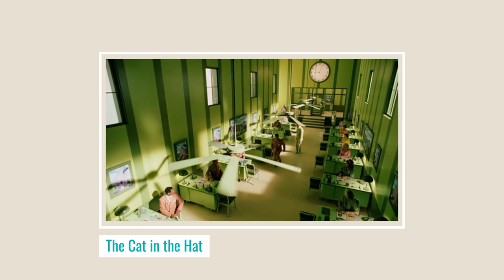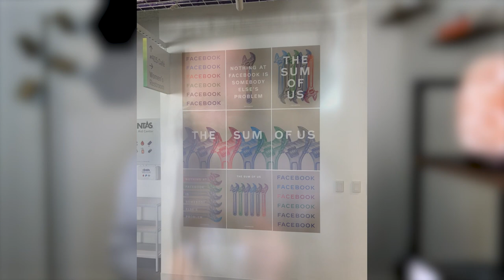How To Get Promoted At Meta(Facebook) But Reprimanded At Other Companies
How Do You Get Promoted?

What soft skills will make you successful at Facebook?

And why will they get you reprimanded at other companies

1:05 Skill 1 - Treating every problem like your problem
5:06 Skill 2 - Concept of selling your work
8:40 Skill 3 - Showing emotions with emojis (Just for fun)
10:53 Skill 4 - Time management

If you want to learn more about machine learning, check out DataCamps Machine Learning Course